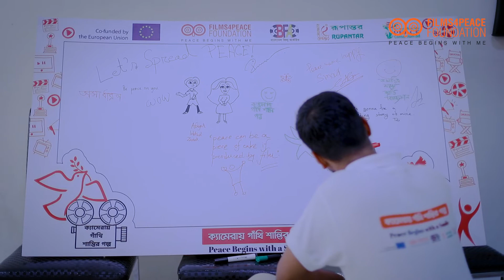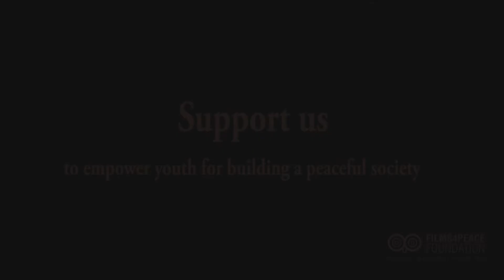Youth Peace Ambassador Toufiq Mesbah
Youth Peace Ambassador
Toufiq Mesbah from Jagannath University  is sharing his experience about "Camarai Gathi Shantir Golpo program", a unique and innovative initiative of Films 4 Peace Foundation to empower youth to build inclusive, sustainable, and peaceful Bangladesh trhough films. The focus of the project is to empower youth to prevent violent extremism in Bangladesh supported by Rupantar under the Peace Consortium Program, co-funded by the European Union